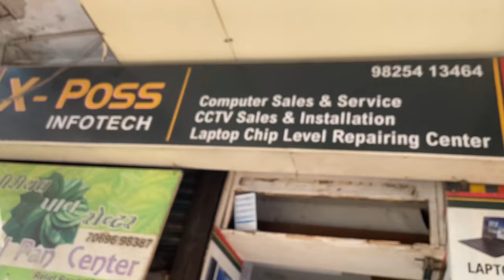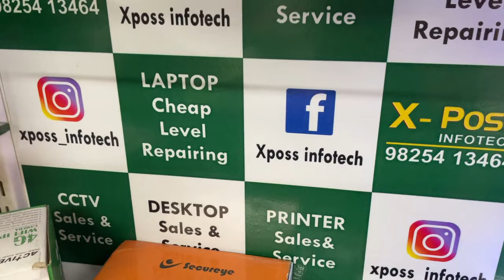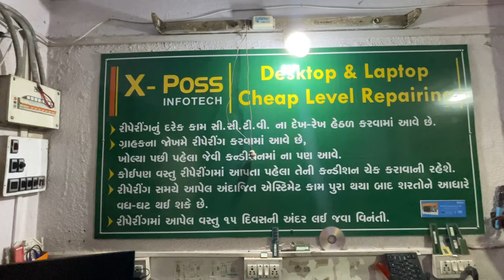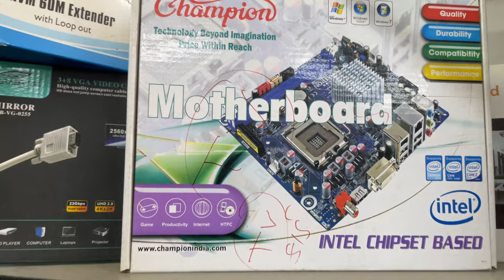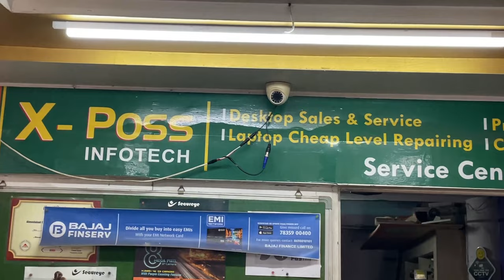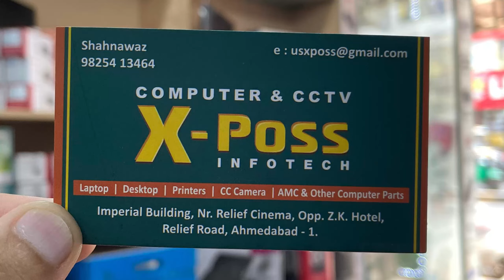X-Poss Infotech | Laptop,Desktop,Printers,CC Camera,AMC & Other Computer Parts | Relief Road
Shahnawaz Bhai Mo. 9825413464